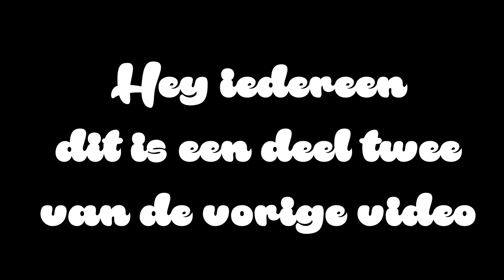DREAMBIKES A2 EN A!?| MotoVlog